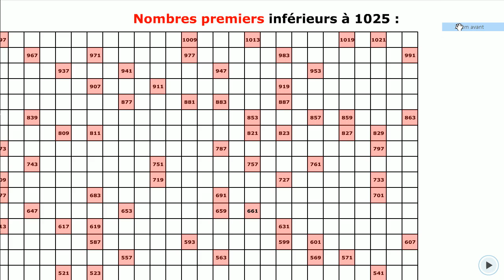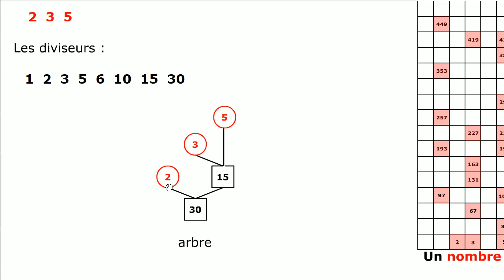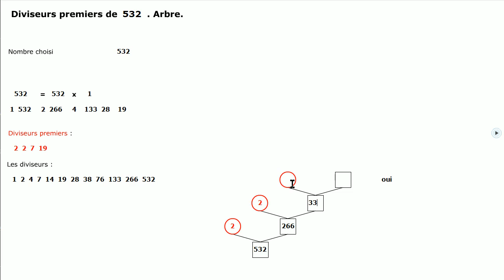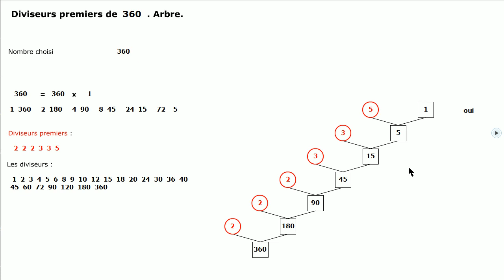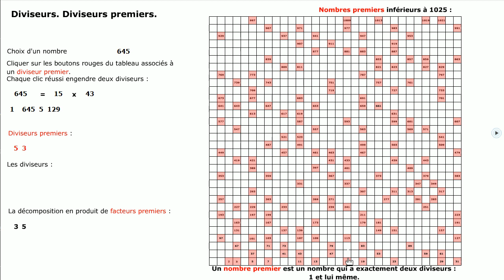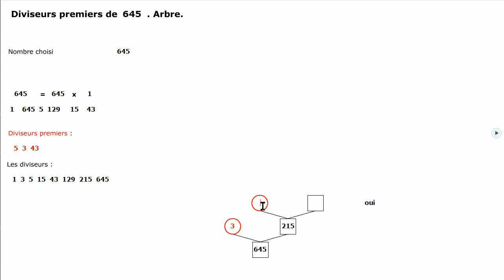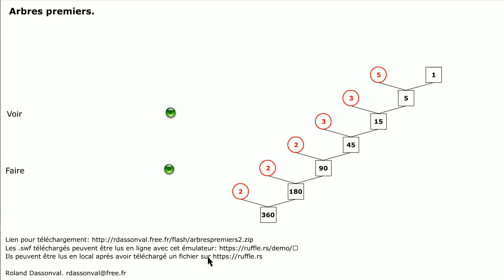Arbres premiers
Décomposition en produit de facteurs premiers